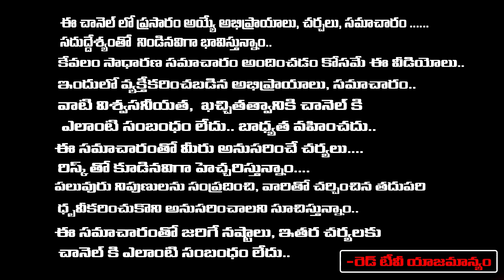Vikramadhitya - ఆదిత్య హస్తం - అరుణ యంత్రం దీని గురించి తెలుసుకుంటే పెను అద్భుతాలు చూస్తారు | RedTV